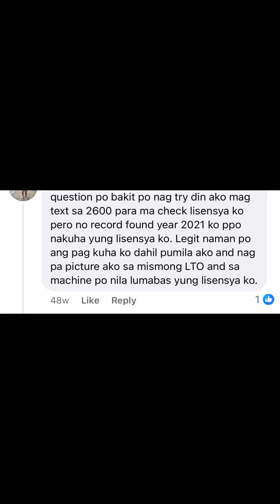LTO 2600 SERVICE DOWN